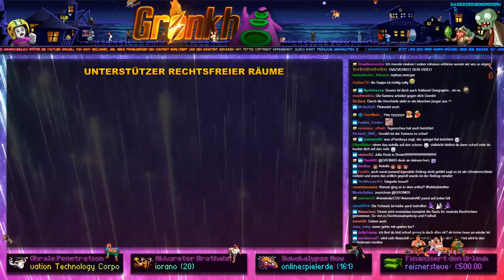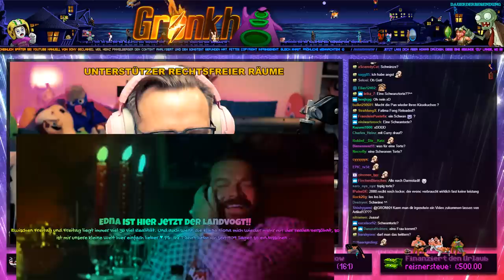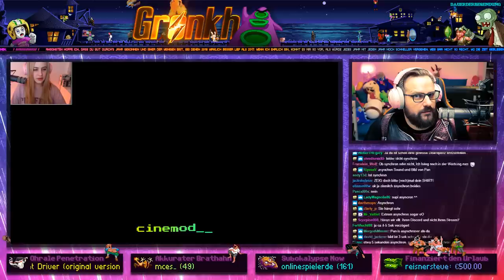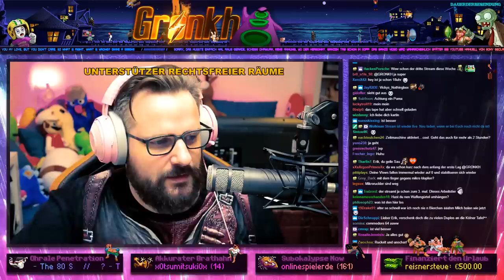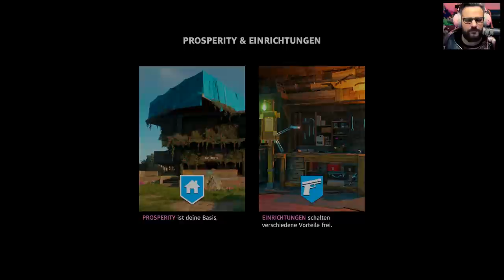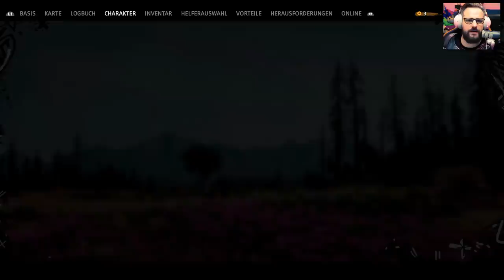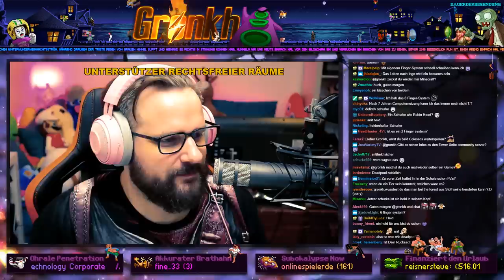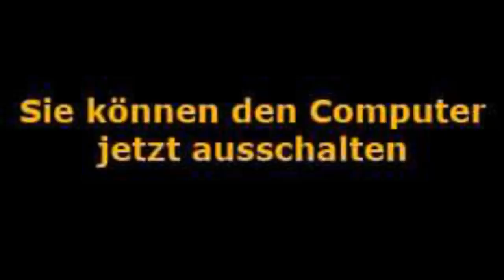0294 🔴 FAR CRY: NEW DAWN :: Sucht-Nacht 🔴 Gronkh Livestream | 15.02.2019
👇 ZEIT-INDEX dieser Aufnahme in den Videoinfos

INDEX:

00:00:00 → Intro/Talk (Intro-Song: "Data Charge" von Tom Peters | Gavin Harrison| Lorenzo De Feo | Remy Mallett)
03:05:08 → Gameplay "FarCry: New Dawn"
15:18:01 → Talk/Ende (Songs: "On Top of the World" von Tim McMorris &  „We Won't Stop Dreaming" von Pinkzebra feat. Benji Jackson)

DU WILLST ÜBER LIVESTREAMS INFORMIERT WERDEN?

das Herzchen klicken & völlig köstenlös föllöwen.